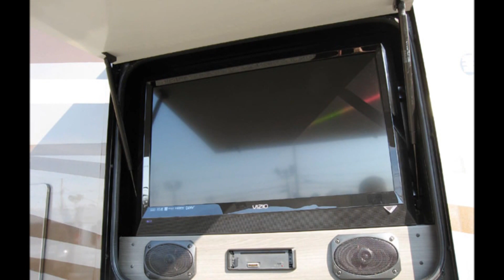2013 Itasca Sunstar 35F 2 Slide By Winnebago Industries & Colonial Itasca Class A Motorhome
The 2013 Itasca Sunstar® is a Class A coach with something for everybody. Five floorplans present plenty of options for the young traveling family or a couple looking to enjoy their travel to the fullest. The variety of offerings includes the all-new 26HE, triple slideouts and bonus interior storage in the new 27N, and a guest bath and rear bunk beds in the new 35B. Key high-end features come standard, including soft Ultraleather™ cab seats and a powered patio awning. And, thanks to the new streamlined 26HE, this Class A lifestyle is even more affordable. While the Sunstar is priced to please, all of our models are built with the legendary SuperStucture® construction process for uncompromised strength and durability. There has never been a better time to embark on a Class A adventure in your very own Itasca Sunstar, "a can't miss value" for 2013.